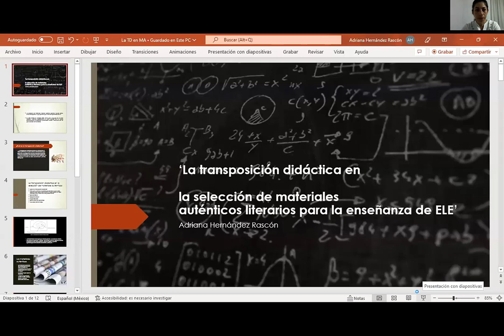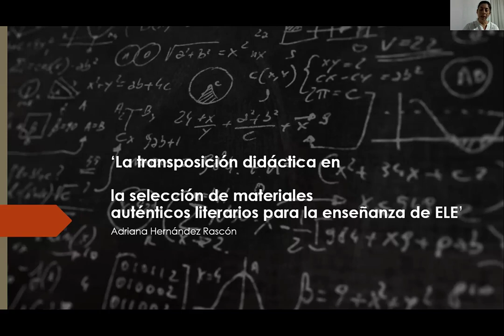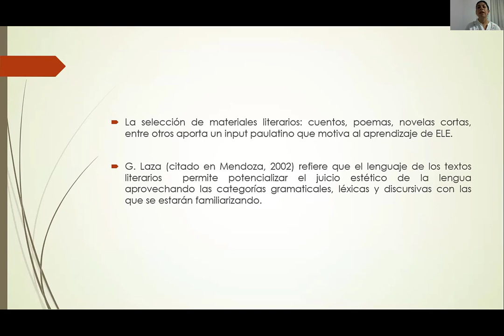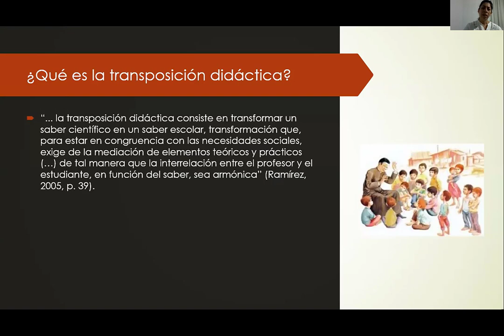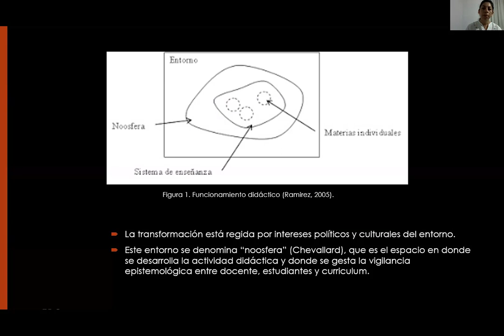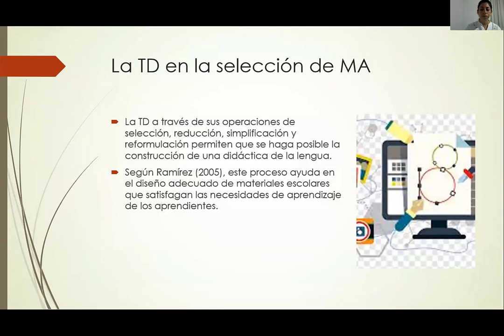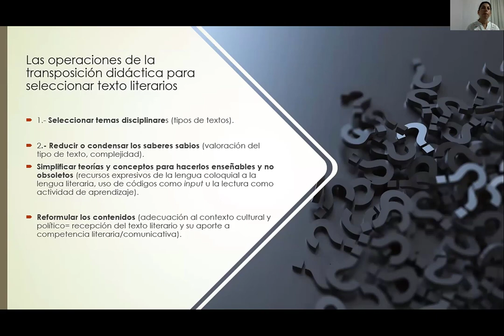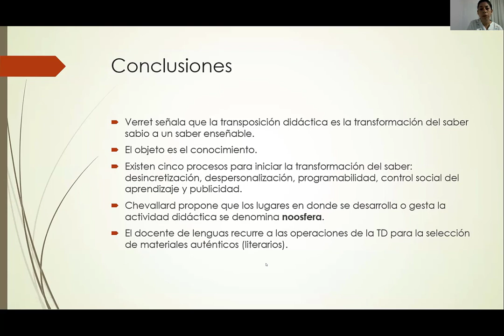Simposio 9 Adriana Rascon